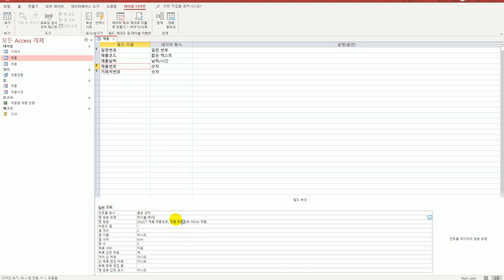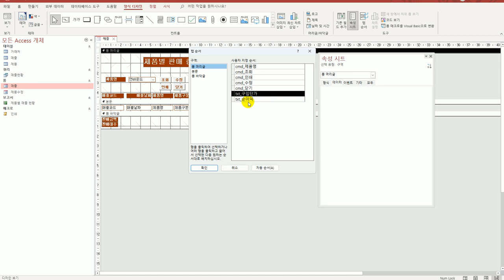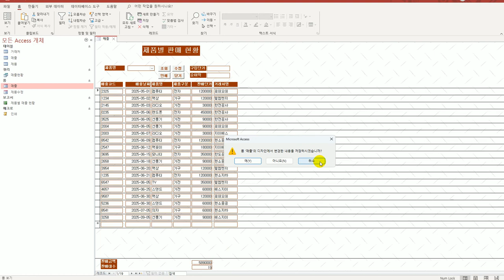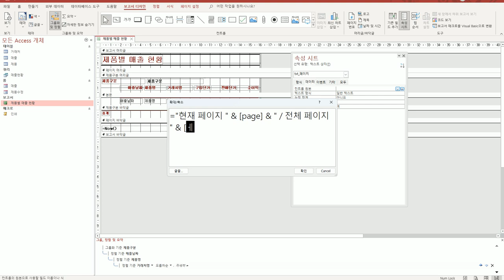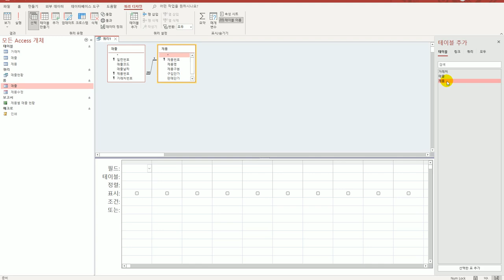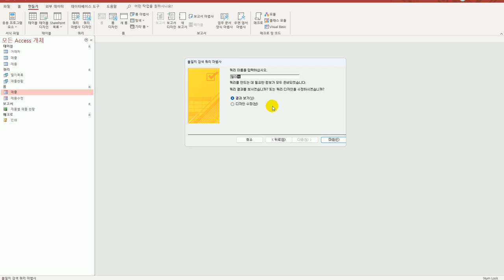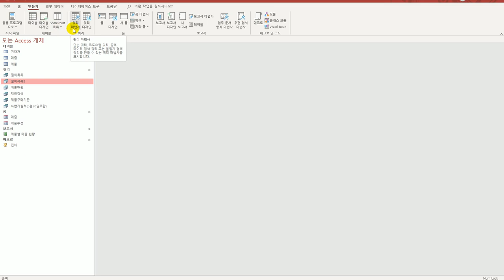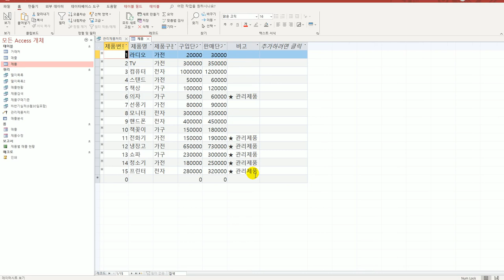[컴활1급실기] 액세스 실전모의고사 7회